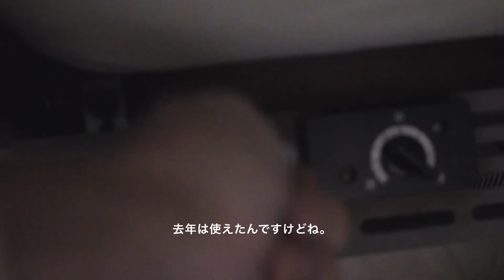[SUB]朝の散歩で見つけた野原の贈りもの/静かな優しい時間をご一緒に。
東京の自宅と田舎の実家で二拠点生活をしています。ここは近くに川が流れ、田んぼが広がるところです。今朝は濃い霧。さっそく川まで散歩に行きました。そこで見つけた幻想的な光景。そして押入れの奥で見つけた子供の頃の思い出の腕時計。
秋の1日、ちょっと思い出に耽って静かな優しい時間を過ごしてみませんか。